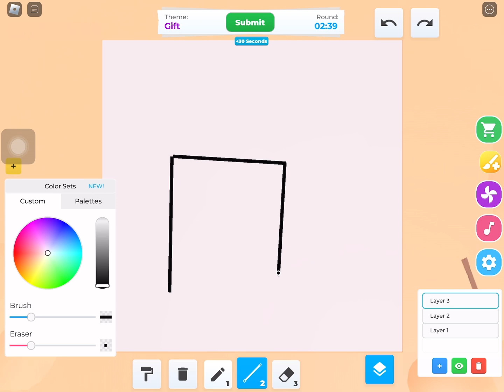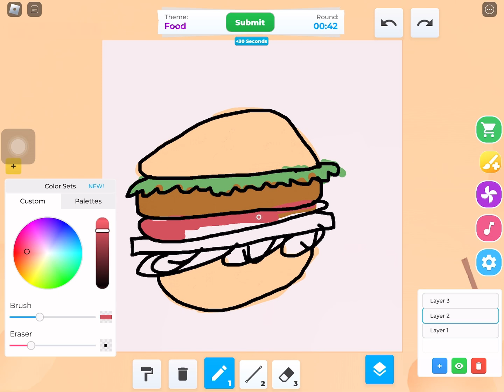Playing speed draw again (swear warning) 😮‍💨👍🏻